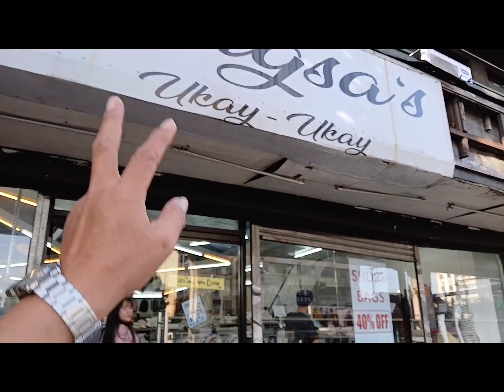LANGSA'S UKAY,UKAY SALE! 40% OFF! SHOES BAGSAK PRESYO DAMI PA SOLID